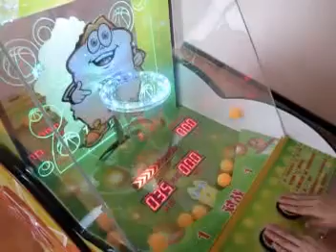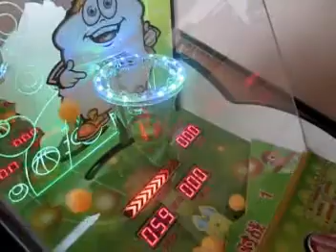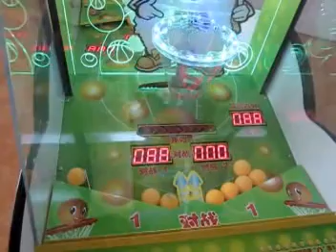Frog N Ball game demo